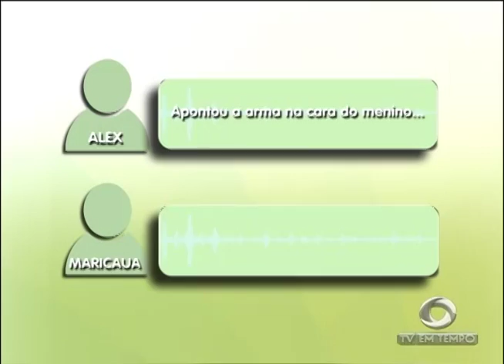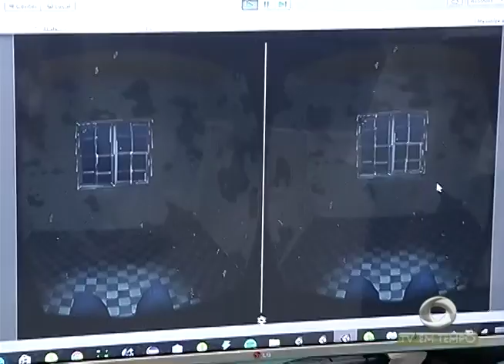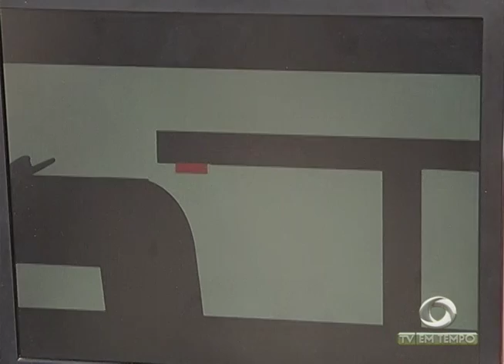BOLETIM EM TEMPO - NOITE (10.11.2016)